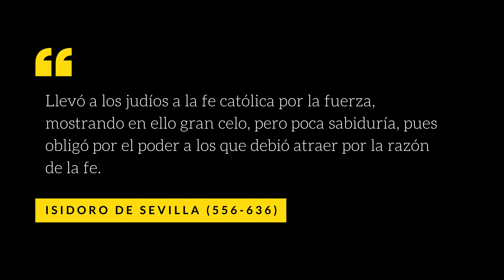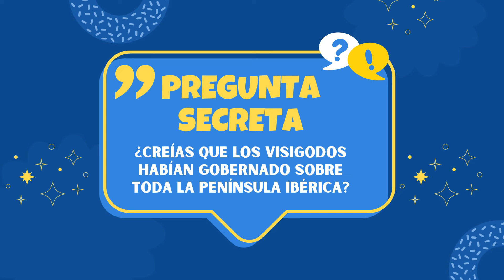De Sisebuto y Suintila a Chintila | Spania visigoda (612-639)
En el episodio 18 De Sisebuto y Suintila a Chintila repaso la historia política del Reino visigodo del 612 al 639, la doctrina política del Reino visigodo católico en base a Isidoro de Sevilla, y la cultura de la Spania goda. Vemos también la cuestión de si los visigodos unificaron políticamente la península ibérica con Suintila, y una introducción a las políticas antijudías del Reino visigodo.

CONTENIDOS:

00:00 Gancho
00:29 Sisebuto, el rey sabio
03:32 Las campañas militares y antijudaísmo de Sisebuto
08:26 Suintila, ¿el unificador de Spania?
12:44 La oposición a Suintila
15:04 Sisenando y el IV Concilio de Toledo
17:58 El pensamiento político de Isidoro de Sevilla
20:58 Chintila, un rey sin apoyos
23:46 La cultura de la Spania visigoda
28:16 El Veredicto: Magnates contra magnates por el trono godo
30:12 Avance y outro